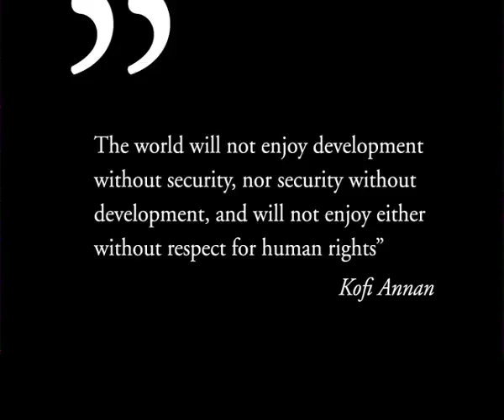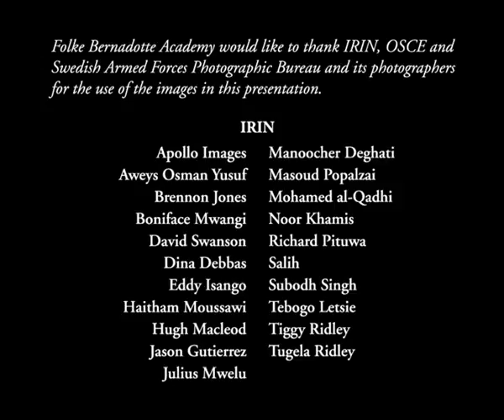SSR, - Security Sector Reform - An Introduction, by the Folke Bernadotte Academy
SDG16, An informative intoduction to the concept of Security Sector Reform, SSR,